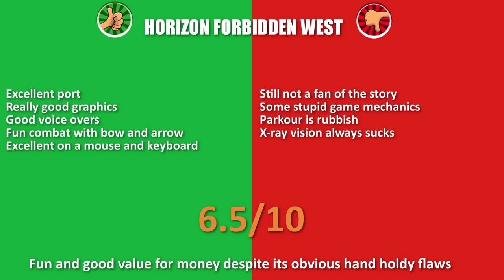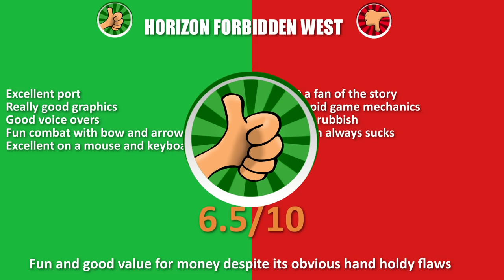Horizon Forbidden West PC - Is this AAA Port any good?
First impressions of HFW comparing it to the first one, checking out the port and seeing how it plays with Mouse and Keyboard.